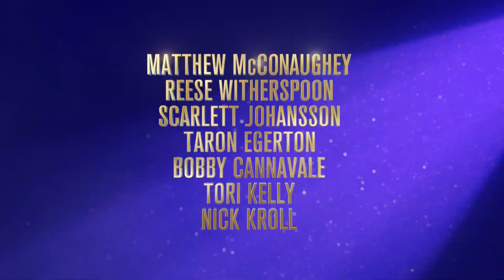SING 2 Bonus Clip - "Garth Jennings" (2022)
Watch the official SING 2 Bonus Clip - "Garth Jennings" (2022).

PLOT: Buster Moon and his friends must persuade reclusive rock star Clay Calloway to join them for the opening of a new show.

RELEASE DATE: December 22, 2021 (USA)
GENRE: Animation, Music, Comedy
STARS: Matthew McConaughey, Taron Egerton, Tori Kelly